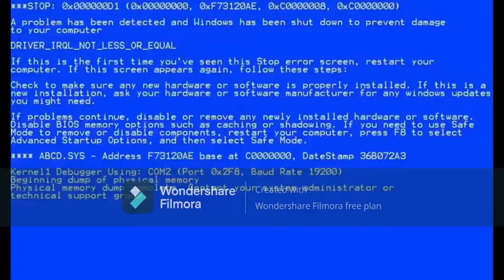MINECRAFT Morph mod Device mod download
minecraft mods (e.g. code kingdoms)